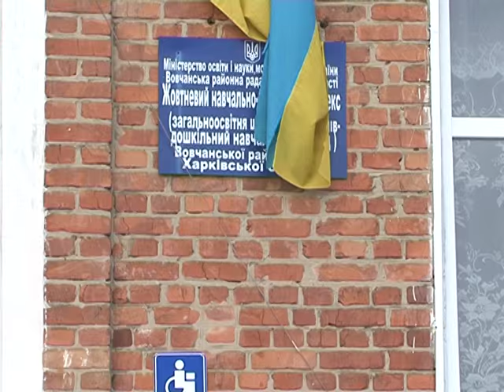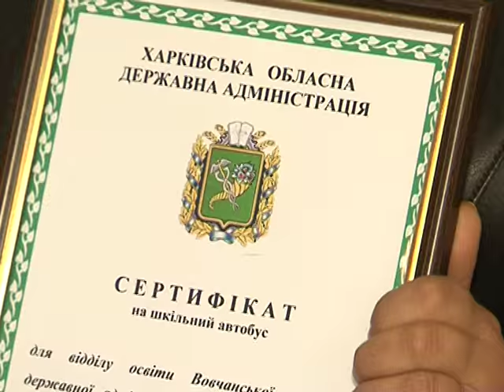Юлия Светличная передала школьный автобус УВК Волчанского района